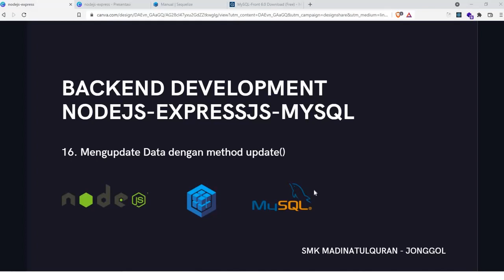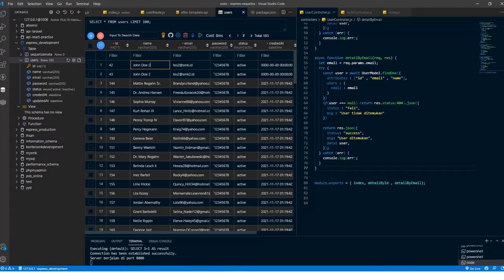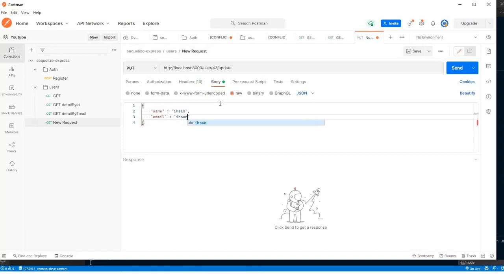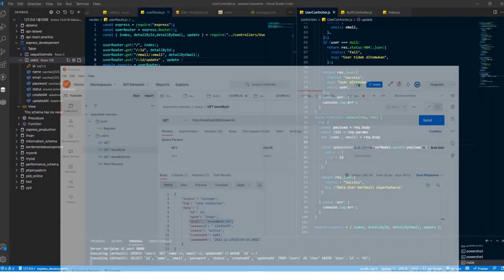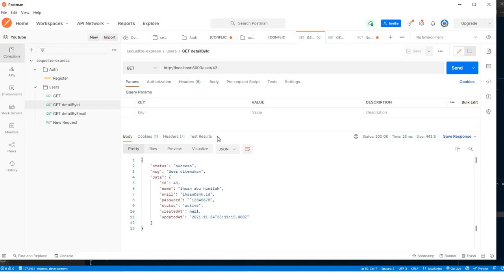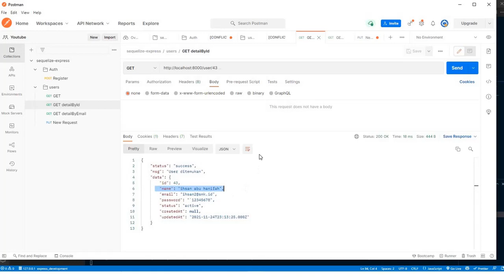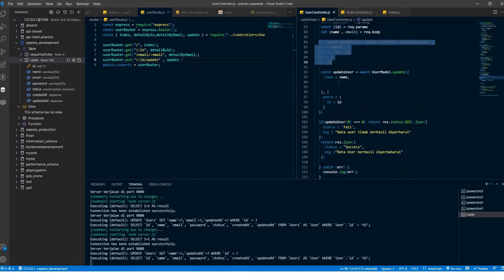16. EXPRESSJS + SEQUELIZE CLI + MYSQL - Mengupdate data dengan method update()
Pada Kesempatan kali ini kita akan belajar bagaimana membangun aplikasi backend dengan Express JS dan Database MySQL